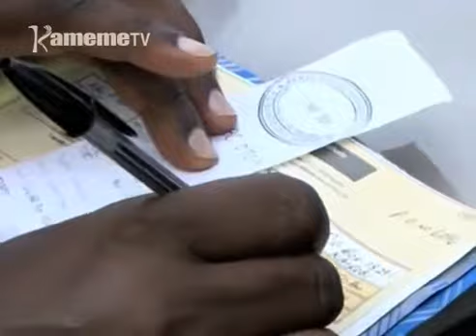Itugi iria ikoretwo ihotometie ugaciru wa biacara bururi-ini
Ona gutuika bururi wa Kenya no uthiite na mbere utamburitwo gitaro-ini kia Africa ari ta bururi uria urathii na mbere na kuguciriria onjoria na kwiyukiriria  na njira nene,  itugi itiganite  iria ikoretwo  ikigucia wonjoria wa bururi  na thutha ni thina umwe munene uria ubatii ni kuhitanwo naguo na mituki.